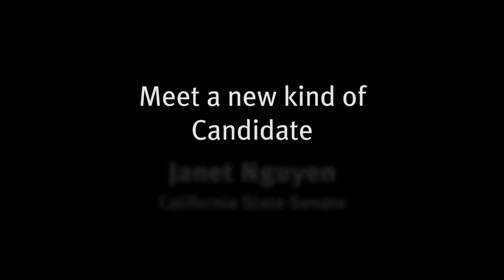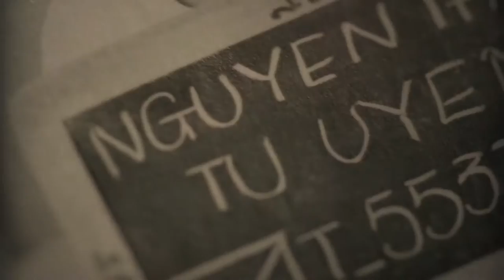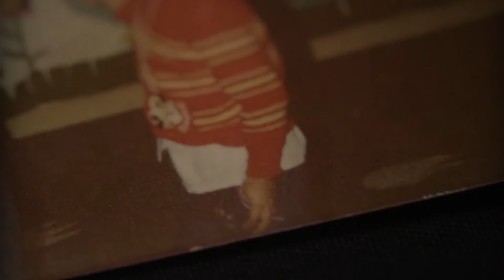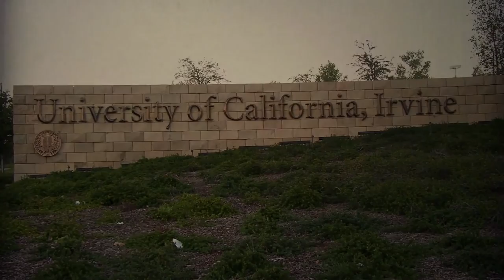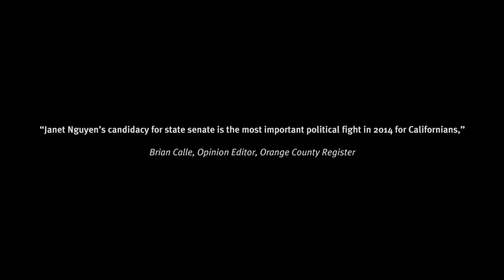Hậu Duệ Việt Nam Cộng Hòa - Janet Nguyen's Story